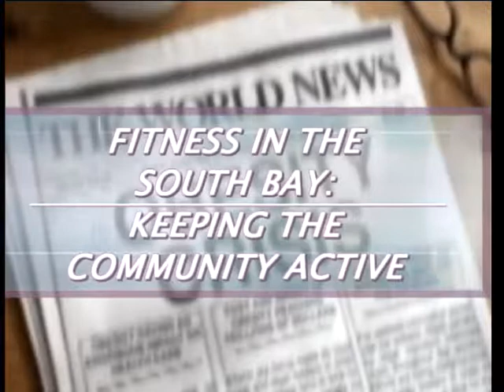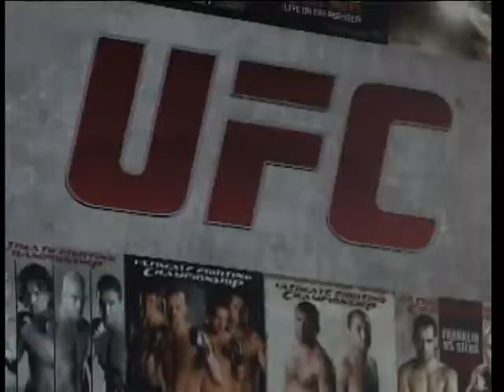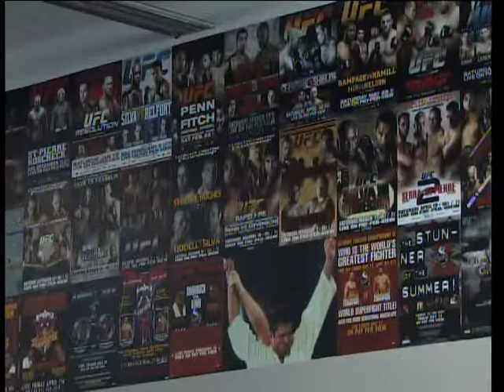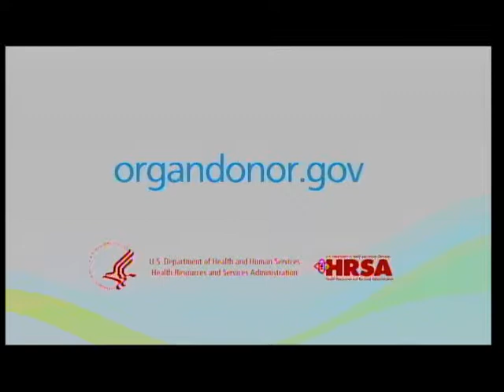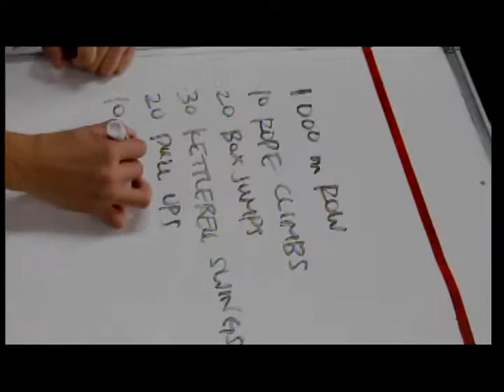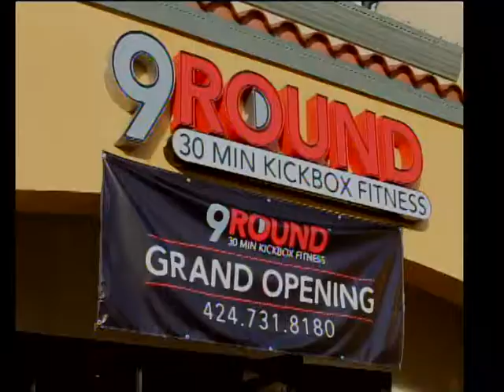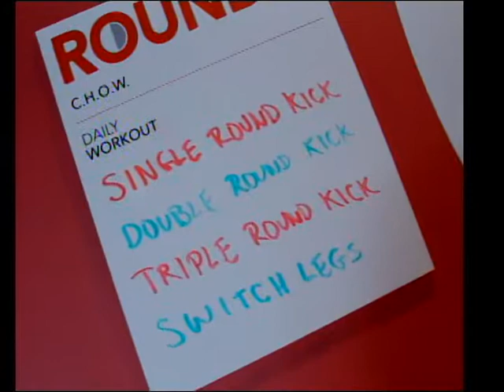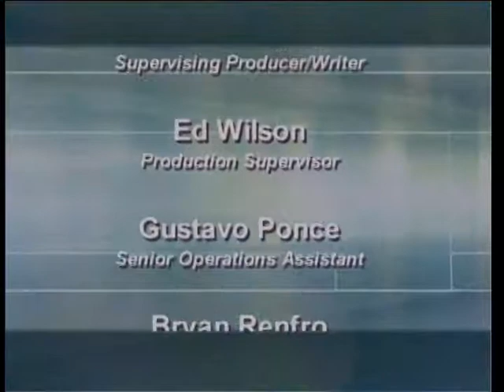Common Cents 01.15 - Fitness Clubs - Torrance CitiCABLE - hosted by Juan Hernandez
Common Cents is a half-hour show that explores local companies and small businesses, introduces viewers to the people behind the scenes and provides a comprehensive look at their operations, history and mission. Common Cents promotes a supportive relationship among the business community, the city government and the community at large.

Show #01.15
featuring
Members from Torrance’s fitness community:
Code3 Athletics
9Round Kickboxing
UFC Gym Torrance

Cablecast:

With more than 100 South Bay fitness facilities, health clubs, and gyms, business owners work to stand out in a competitive local fitness industry. At UFC Gym, Torrance is the home of a major brand’s most successful corporate gym, serving a member base of 10,000 people. Meanwhile, the owners of Code3 Athletics stay true to themselves in order to support the growing community they’ve built. And at 9Round Kickboxing, a unique fitness concept allowed entrepreneur Dan Hawkins to start his own business after ending a 13-year engineering career.

Exclusively on the Torrance Time Warner Cable Television System Channel 3, Verizon FiOS Channel 31, KNET 25.2 and

Common Cents airs daily on CitiCABLE
5:30AM, 10:30AM & 8:30PM

Contact CitiCABLE e-mail or call if you have any questions, comments, concerns or would like to be considered for a future episode of Common Cents.